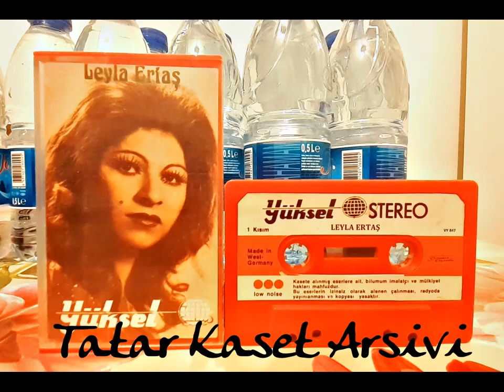Leyla Ertas ---- Elvan Elvan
Yüksel Almanya 1975